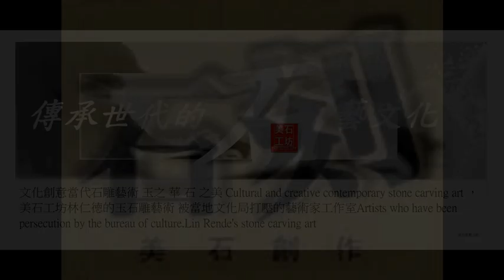（ 玉石之藝 美石工坊石雕創作）被打壓的藝術家 ）